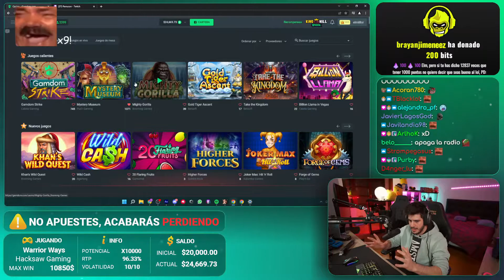F PERRUCON, ELMILLOR BASADO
⚪ Redes de ELMILLOR ⚪